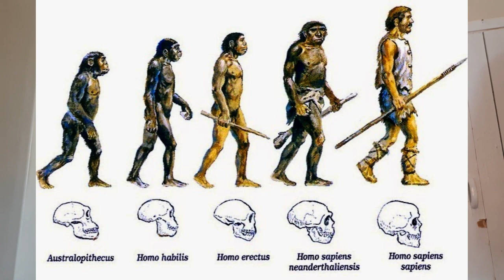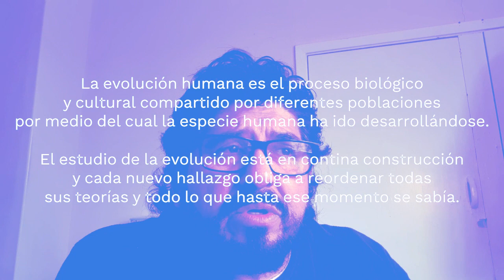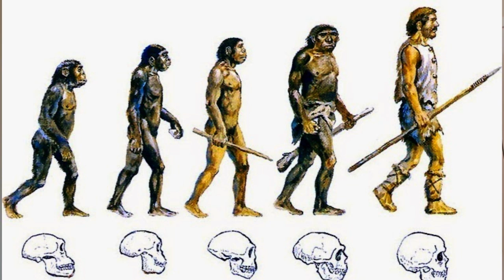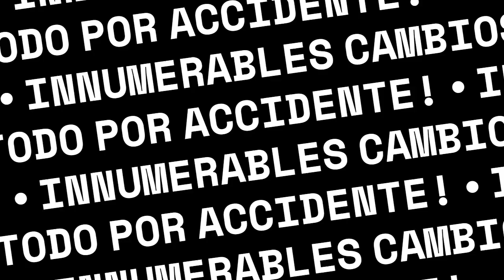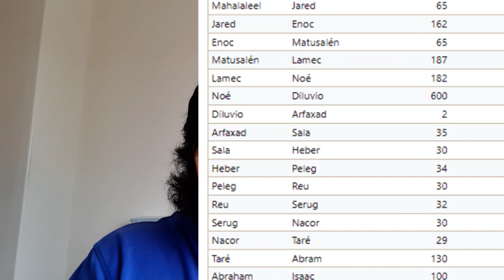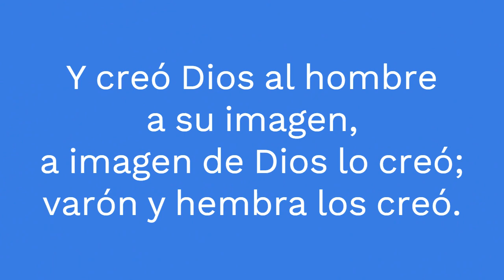LA ESCALINATA 1 - EL HOMBRE / THE STAIRCASE 1 - THE MAN